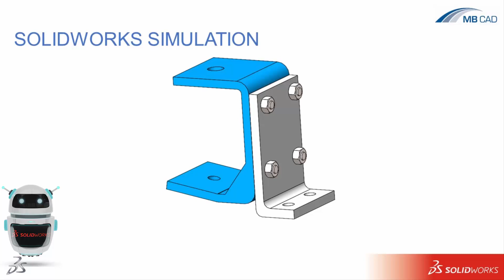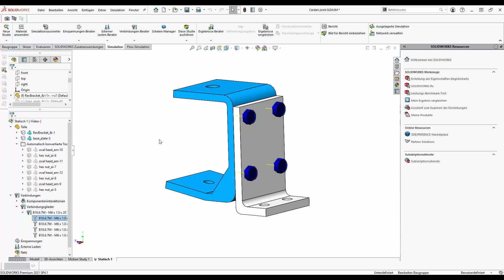SOLIDWORKS Simulation - Automatische Verbindungsglieder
Umwandlung von Toolbox-Verbindern in virtuelle Verbindungsglieder

Ihre Baugruppe enthält Toolbox-Elemente als Schraubverbindungen? Und Sie möchten diese in der Simulation durch Verbindungsglieder ersetzen? Dann gibt es in diesem Tutorial die richtige Funktion für Sie!

Hinweis: Durch das automatische Konvertieren werden die korrekten Verbindungstypen, Geometrien und Parameter aus den Toolboxinformationen bereits ausgelesen. Diese können nachträglich geändert werden.